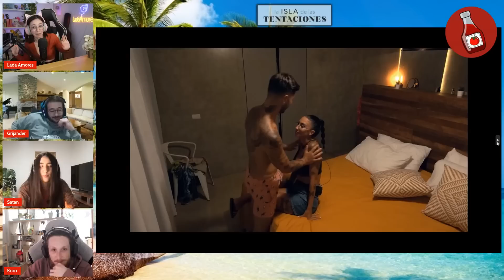DAVID y ELENA ¡ROMPEN en la HOGUERA de CONFRONTACION! 🐍🍎 DEBATE de la ISLA DE LAS TENTACIONES 6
►►MI SETUP◄◄